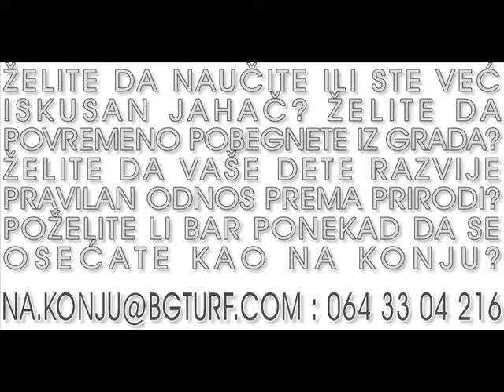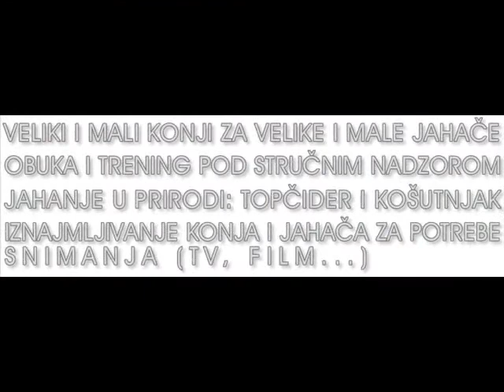Škola jahanja Hipodrom Beograd 064 33 04 216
ŽELITE DA NAUČITE ILI STE VEĆ ISKUSAN JAHAČ? ŽELITE DA POVREMENO POBEGNETE IZ GRADA? ŽELITE DA VAŠE DETE RAZVIJE PRAVILAN ODNOS PREMA PRIRODI? POŽELITE LI BAR PONEKAD DA SE OSEĆATE KAO NA KONJU?